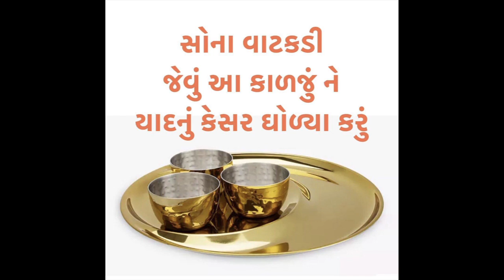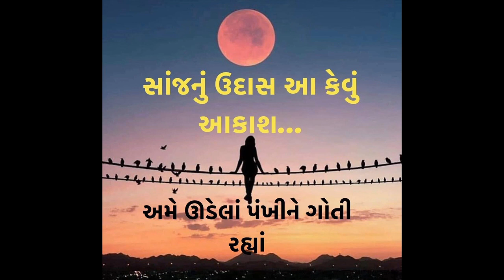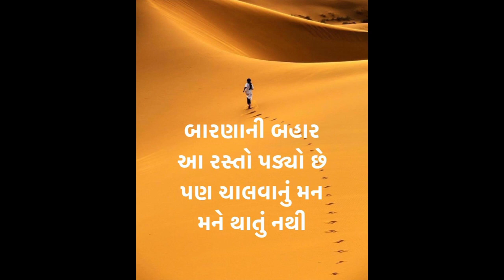Sona Vatakadi Jevun Aa Kaalju • સોના વાટકડી જેવું આ કાળજું • GARGI VORA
Geet: Sona Vatakadi Jevun Aa Kaaljun
સોના વાટકડી જેવું આ કાળજું ને યાદનું કેસર ઘોળ્યા કરું
Singer: GARGI VORA
Poetess: Panna Naik
Composer: Kshemu Divetia
Arrangement and Recreation: Amit Thakkar

Girish Chandegra